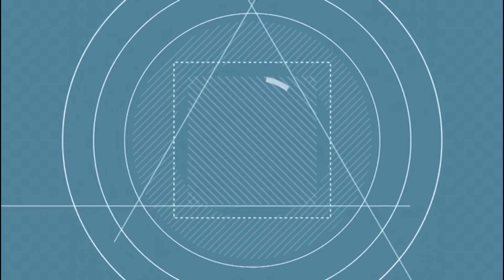Conferencia de Prensa - Resultados de la Operación FINIAN